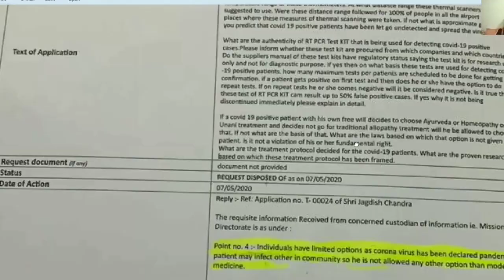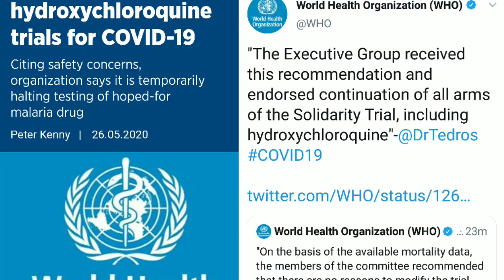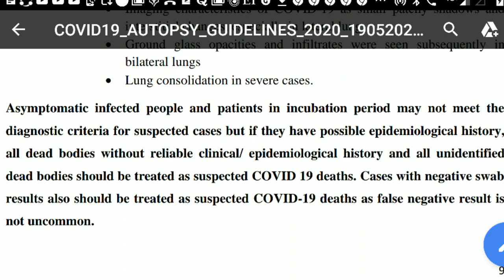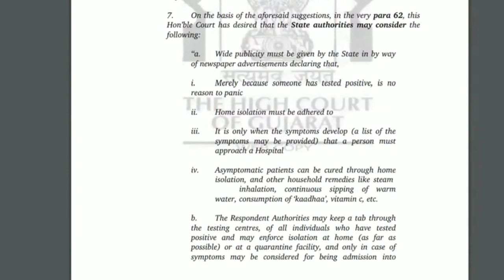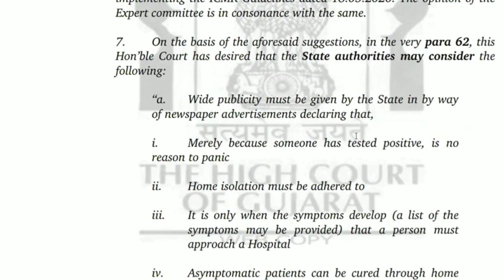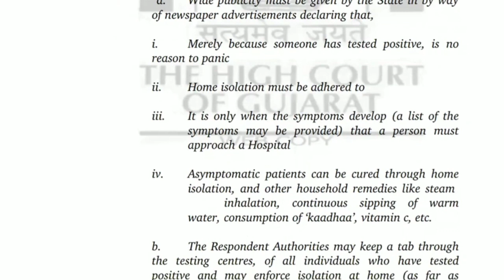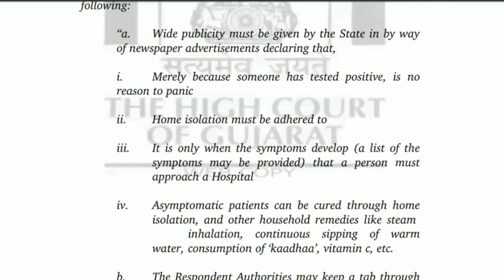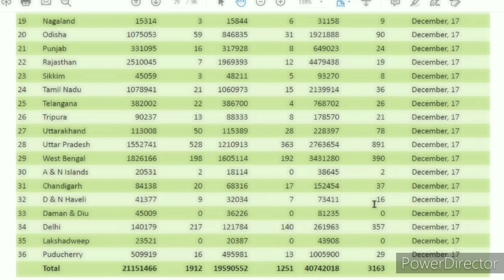EaseCoronaPhobia.. Choice of Treatment... Freedom of Expression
गुजरात हाईकोर्ट ने सरकार को निर्देशित किया कि वह जनता के मन में से covid के बढ़ते आंकड़ों के प्रति डर को हटाए इसके लिए सरकार विज्ञापनों की मदद ले सकती है !

जब एलोपैथी चिकित्सा में कोविड-19 के प्रति कोई असरदार औषधि नहीं है तो आयुर्वेद होम्योपैथी एवं यूनानी उपचारों से कोविड-19 पेशेंट को क्यों वंचित रखा गया है? जब यही प्रश्न पर प्रसिद्ध नेचुरोपैथ डॉ विश्वरूप राय चौधरी जी ने आचार्य मनीष के साथ चर्चा करते हुए एक यूट्यूब वीडियो पोस्ट की थी तो क्यों उनका पूरा का पूरा चैनल भी राइट टू फ्रीडम ऑफ एक्सप्रेशन ऑफ स्पीच का हनन करते हुए डिलीट कर दिया गया?